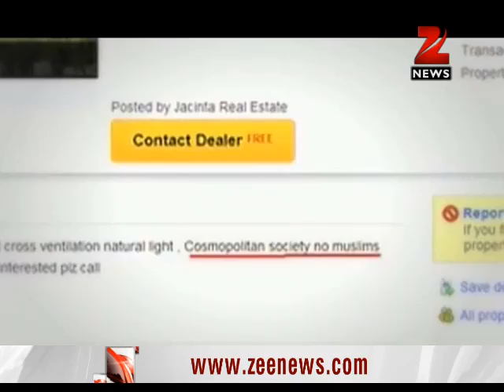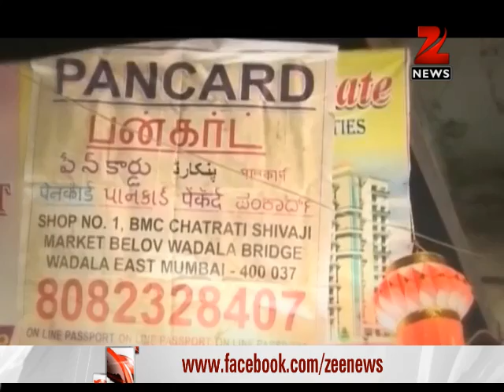'No Muslim' property ad on portal creates controversy in Mumbai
On Bharat Bhagya Vidhata's show 'India Ka Agenda' Rohit Sardana discusses about the 'No Muslim' property ad which created controversy in Mumbai.